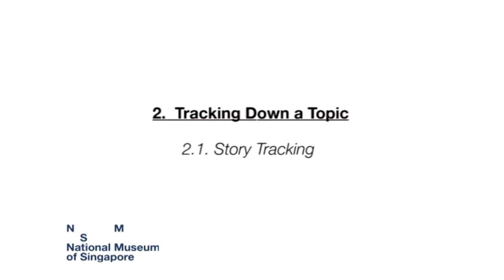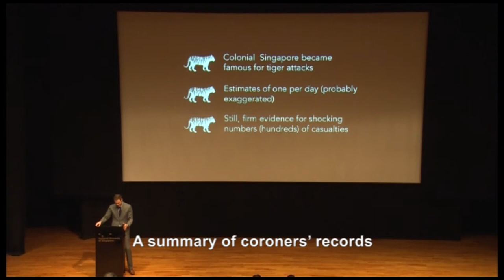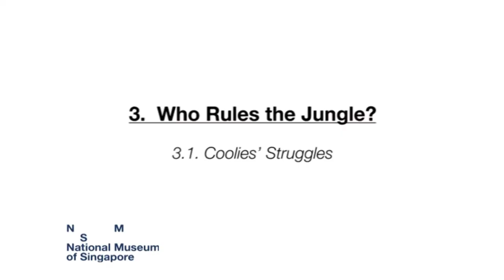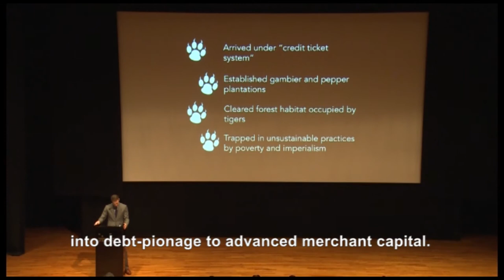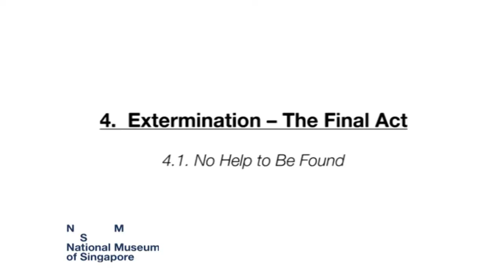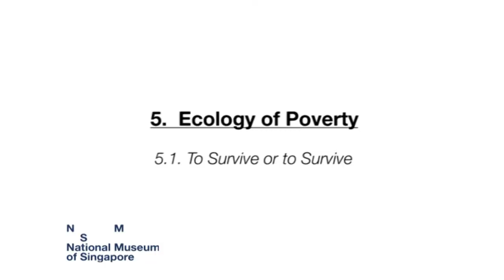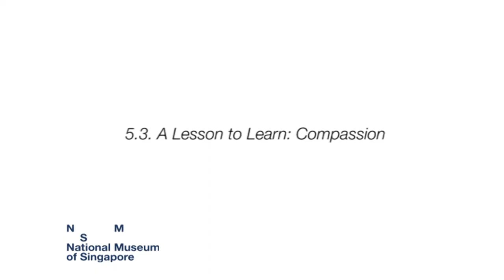People in Peril, Environments at Risk: The History of Tigers in Singapore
Lecture by Asst Prof Miles Powell, Nanyang Technological University
9 April 2017

Tigers are everywhere in present-day Singapore. They adorn cans of Tiger Beer, tins of Tiger Balm, and the airplanes of Tiger Air. Yet living, breathing tigers can only be found within the confines of zoos and visiting circus acts. What happened to Singapore's once-abundant Malaysian tiger population, and why do they figure so prominently in the nation's identity? In this talk, Dr Miles Powell will discuss the horrors of tiger attacks in colonial Singapore, and how the island's various settler communities responded by hunting and ultimately exterminating Singapore's tiger population. Dr Powell will consider what lessons this history offers for our relationship to nature and, ultimately, each other.